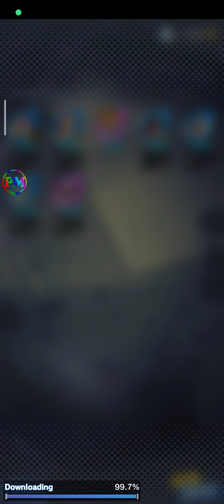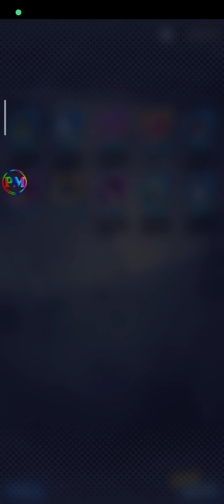IT COST ME 6K TO DO ALL THESE SUMMONS DRAGON BALL LEGENDS